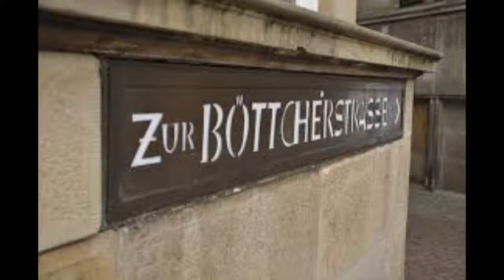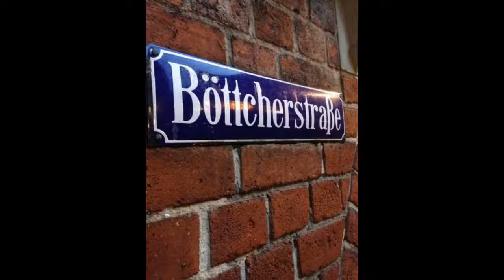Bremen mızıkacılar Beremenin meşhur yerleri